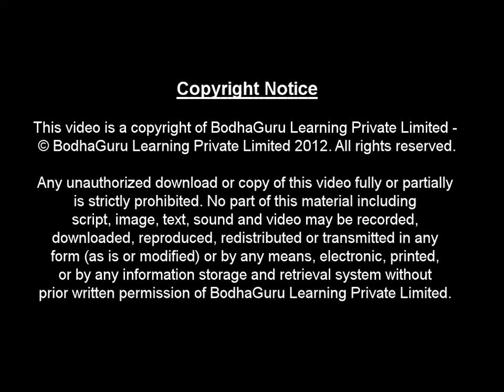EVS - The Story of Food - Different food habits in India - NCERT Class 3 English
Story of food  -   Different food habits in India  - English